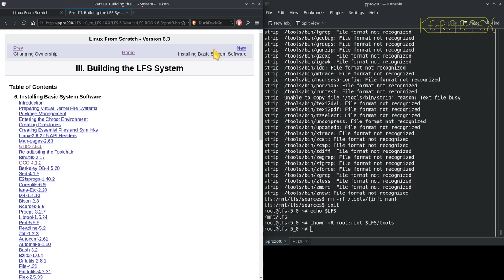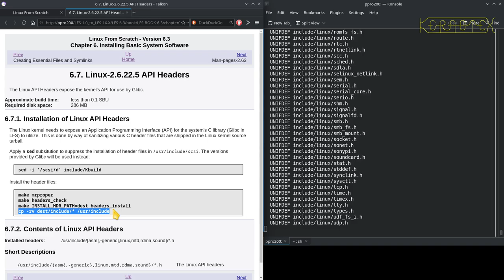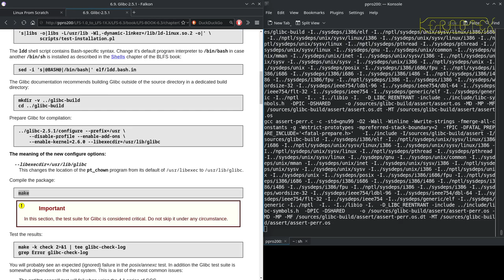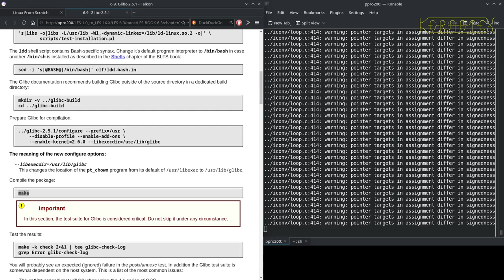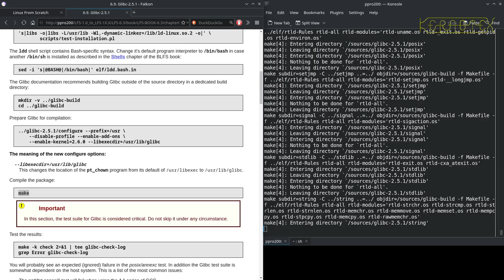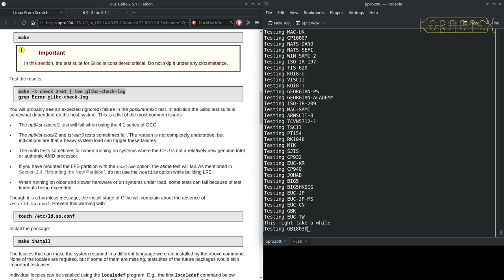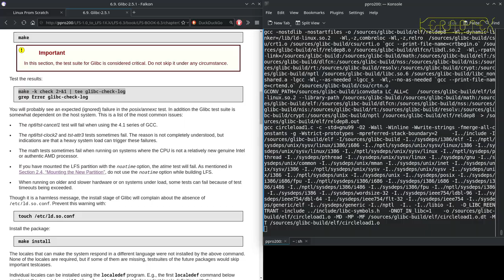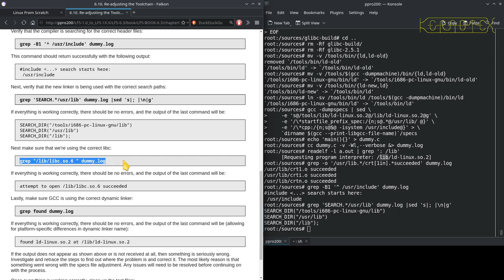10 Chapter 6: Glibc-2.5.1 - Linux From Scratch 5.0 to 6.3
Chapter 6: Glibc-2.5.1 is built and installed.

As mentioned in my previous series of building LFS 5.0 on LFS 4.0, my original plan was to jump to LFS-6.3 from 4.0 but I found I was fixing one problem after another which I soon realised wasn't sustainable. Apart from the fact that LFS 6.3 must be built running a 2.6 Kernel during the build and despite the fact that the book details specific Host System Requirements, LFS 6.3 wasn't a straightforward build on LFS-4.0. I suspect the (then new) feature of Host System Requirements probably hadn't had thorough testing. So this particular series of videos you are watching now is essentially the second part of the transition from LFS-4.0 to LFS-6.3.

Once the host has been set up correctly, LFS 6.3 itself is a quite a robust build and apart from a single hack (which is actually documented in much later versions of the LFS books), it built extremely successfully.

It might be impossible to do this on modern hardware - the support for modern niceties such as SATA, NVMe, PCI-e, USB, etc. are either just appearing or only starting to become more mature in the Linux 2.6 kernel.

LFS-6.3 was published 28 August 2007

With this build I have finally been able to move away from The Pentium MMX used for all the earlier builds which is a relief as the previous LFS-5.0 build took noticeably longer to compile. Here, LFS-6.3 is built on a Pentium 4 HT 3.0 GHz (released early 2005) with 4 GB memory. Although this CPU is among the first of the Intel x86 CPUs to feature a 64 bit instruction set, this technology was still quite new at the time that LFS-6.3 was published. 64 bit CPUs are barely mentioned in the book therefore this build remains a 32 bit build. As this Pentium 4 core is hyper-threaded, I made use of this by setting 'MAKEFLAGS=-j2'. There are one or two packages that sometimes fail with a parallel build so I just reverted to 'make -j1' and resumed the build if this happened. As you would expect, the Pentium 4 is much faster than the Pentium MMX, as much as ten times in some cases (e.g. Kernel build).